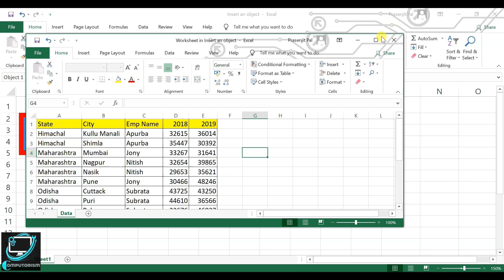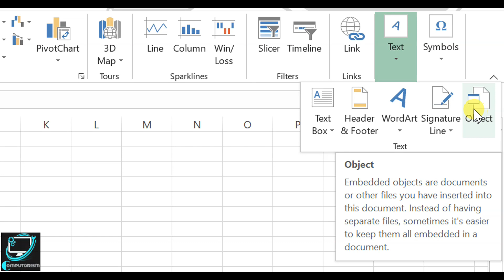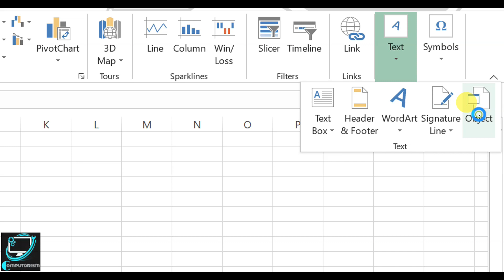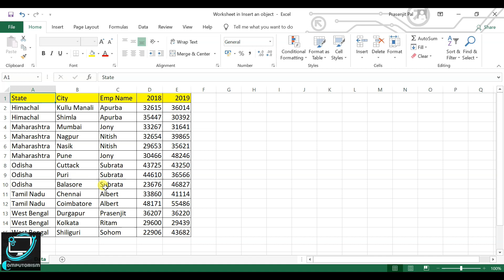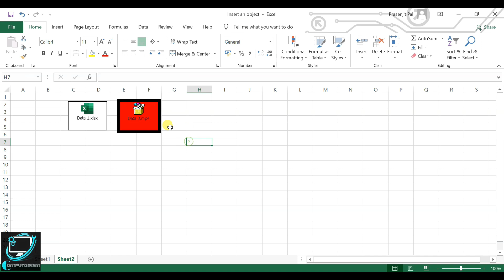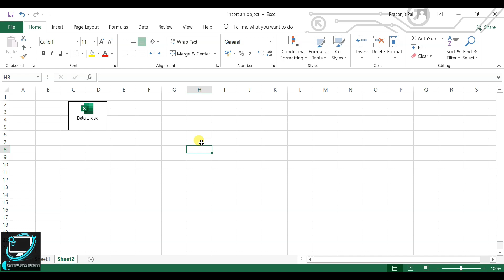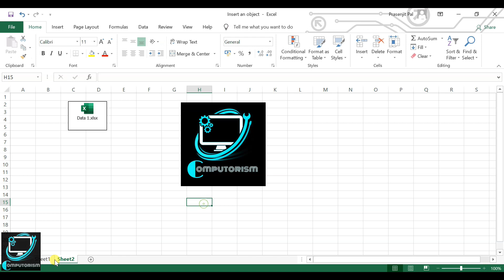How to insert an object in excel || MS excel insert object || Computorism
In this video you can learn how to insert an object in excel

*** EazyExcel is now Computorism ***